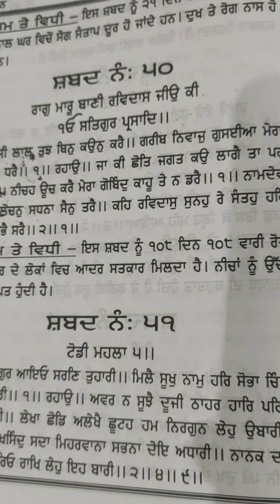ਡਰ ਭੈ ਤੋਂ ਬਿਨਾਂ ਨੀਚੁ ਊਚ ਕੌਣ ਕਰ ਸਕਦਾ ਹੈ, ਕਿਨ੍ਹਾਂ ਕਿਨ੍ਹਾਂ ਨੂੰ ਉਸ ਨੇ ਇਸ ਸੰਸਾਰ ਸਮੁੰਦਰ ਤੋਂ ਪਾਰ ਕੀਤਾ?ਐਸੀ..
ਡਰ ਭੈ ਤੋਂ ਬਿਨਾਂ ਨੀਚੁ ਊਚ ਕੌਣ ਕਰ ਸਕਦਾ ਹੈ, ਕਿਨ੍ਹਾਂ ਕਿਨ੍ਹਾਂ ਨੂੰ ਉਸ ਨੇ ਇਸ ਸੰਸਾਰ ਸਮੁੰਦਰ ਤੋਂ ਪਾਰ ਕੀਤਾ?
ਐਸੀ ਲਾਲ ਤੁਝ ਬਿਨੁ ਕਉਨੁ ਕਰੈ. .
ਅੱਗੇ ਸ਼ੇਅਰ ਵੀ ਕਰਨਾ ਵਾਹਿਗੁਰੂ ਜੀ।
aisi lal tuj binu kaunu karai.

ऐसी लाल तुझ बिनु कउनु करै.
यह सबद
                 🙏 waheguru ji 🙏

              🙏 waheguru ji  🙏

बिल्कुल
 वाहिगुरू जी

 वाहिगुरू जी

ਕਿਸੇ ਪਾਸਿਉਂ ਤੋਟ ਨਹੀਂ ਰਹਿੰਦੀ ਜੇ ਉਹ ਵਲ ਹੈ, ਪੰਚਮ ਪਾਤਿਸ਼ਾਹ ਜੀ ਕੀ ਹੁਕਮ ਕਰ ਰਹੇ ਹਨ?